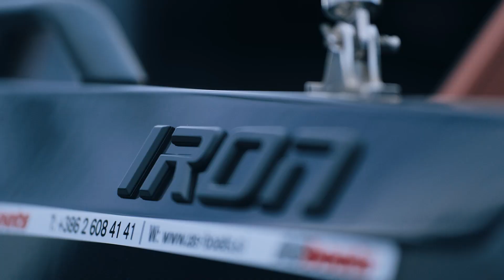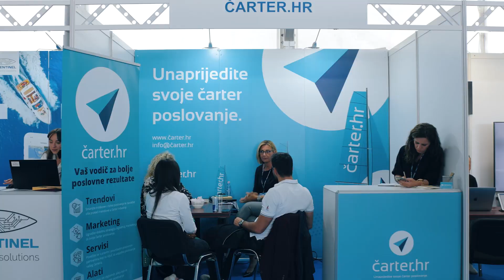Biograd Boat Show 2023 - Aftermovie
The official 25th Biograd Boat Show aftermovie is out! 📹📹
Once again, we'd like to thank everyone who came and participated in the largest and most attended BBS to this day!
See you all next year ➡️ 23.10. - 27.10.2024. 💥